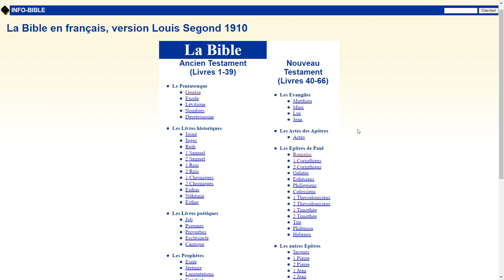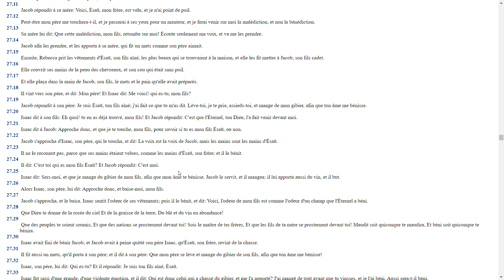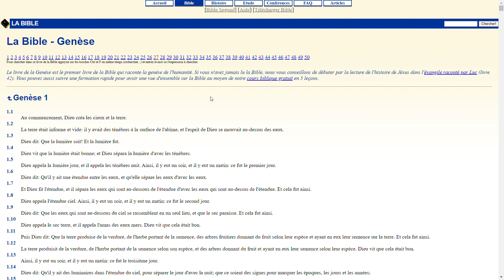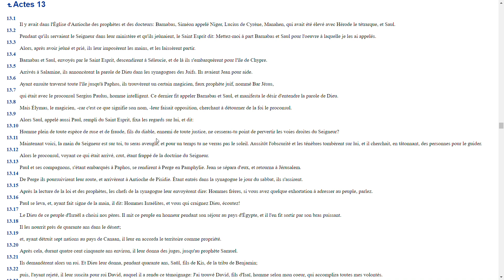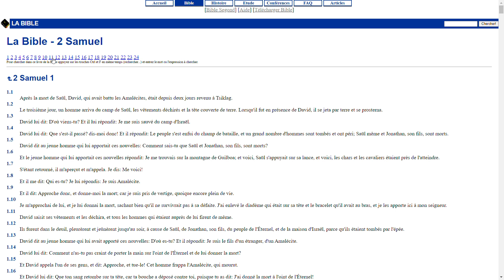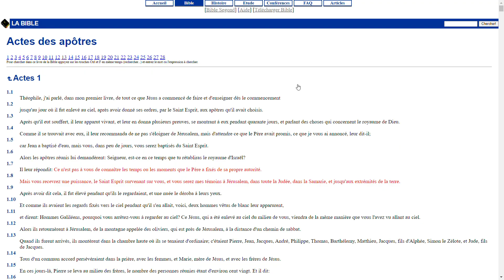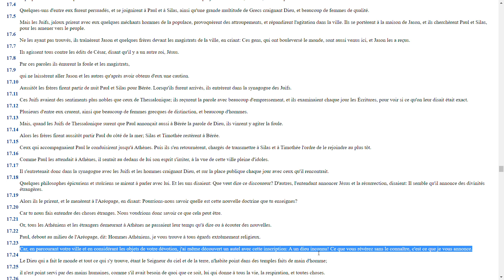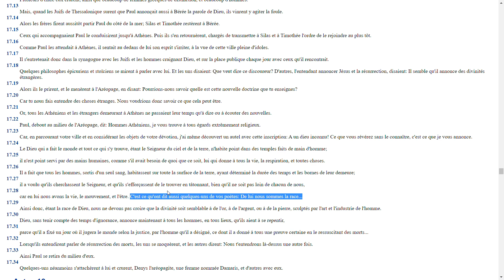3 raisons de ne pas croire à la Bible (et pourquoi on l'utilise quand même)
3 raison raisons de ne pas croire en la Bible (et pourquoi on l'utilise quand même)

✅Notre association Miséricorde pour l’Humanité vit uniquement de vos dons, nous refusons toute subvention souhaitant rester à 100% indépendant. Pour nous soutenir faites un don sur ce lien :